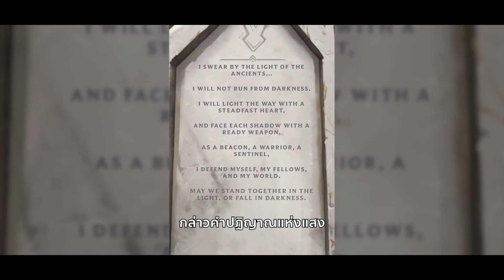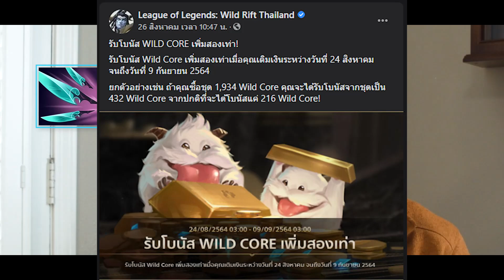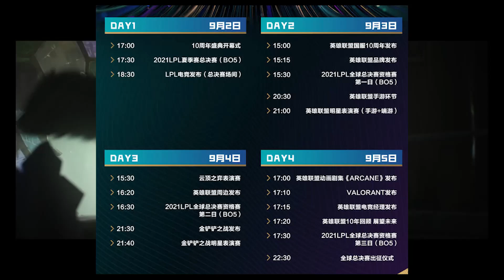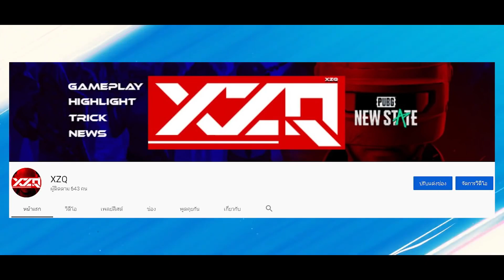เดือดยกเซิฟ!! Riot เอาระบบพูดคุยออกจาก Wildrift!! - Wildrift News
ซื้อพวงกุญแจ Jinzwaru สุดเท่ได้ที่
Fanpage = (ทักเพจได้เลย)

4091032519 ธนาคาร ไทยพาณิช ชื่อ ภัทร (ได้เต็ม 100%**แนะนำ** ส่งสลิปมาจะขอบคุณออก Live) พร้อมเพล 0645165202